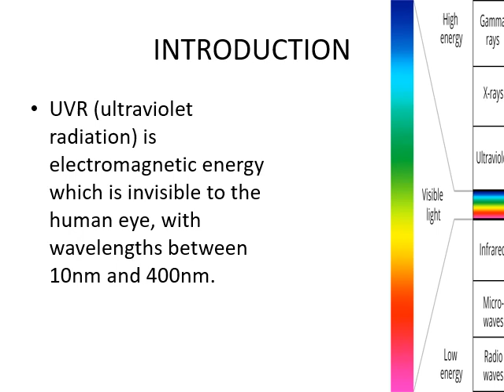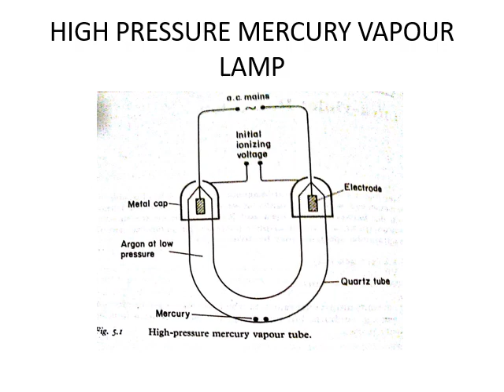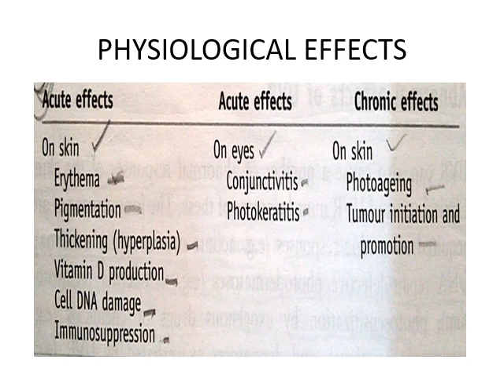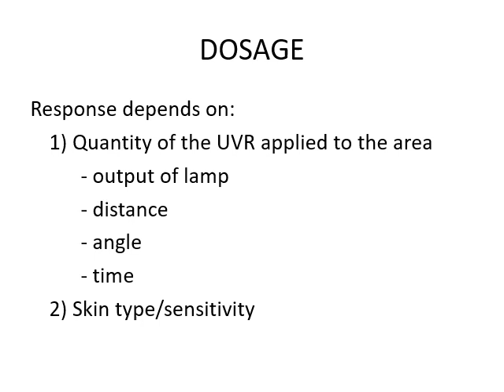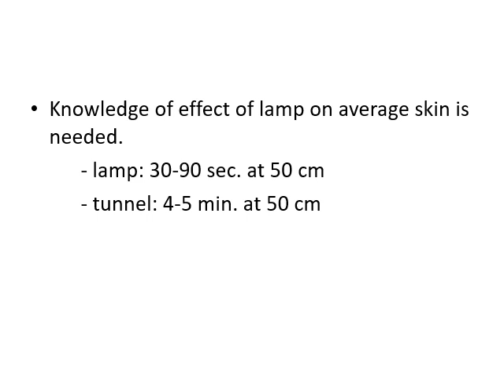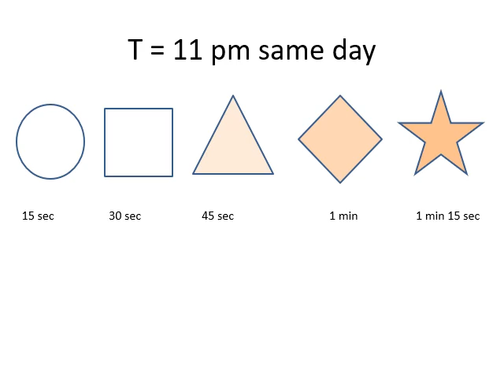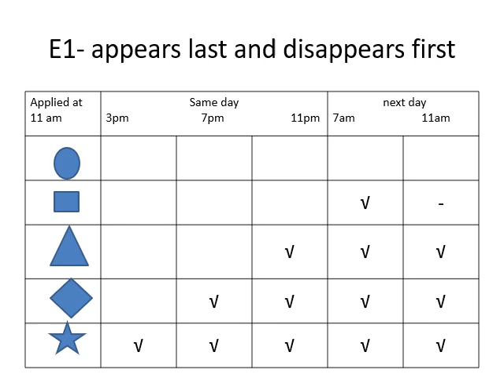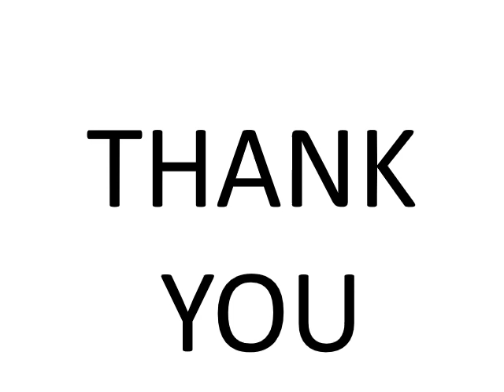UVR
The video presentation is or educational purpose only for B Physiotherapy students